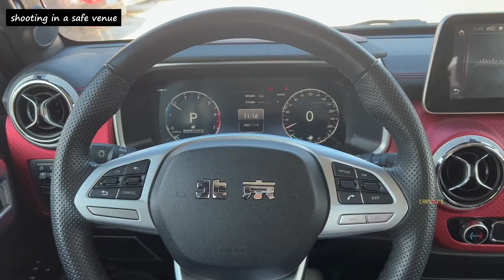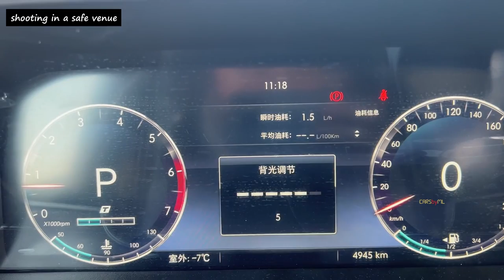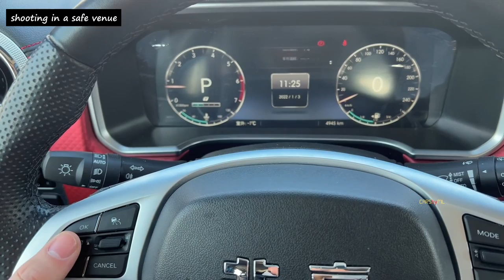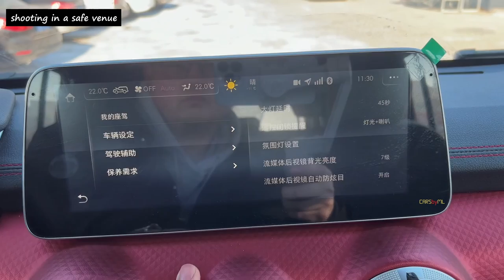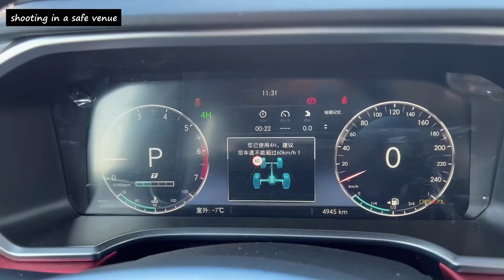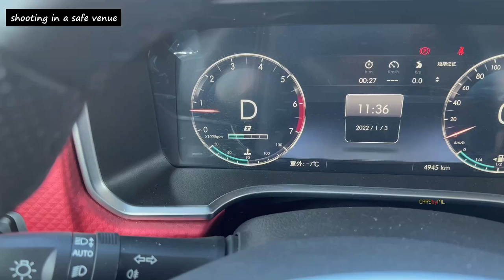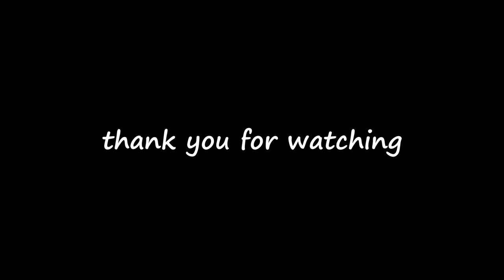2022 Beijing BJ40 City Hunter Edition in-depth Walkaround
2022 Beijing BJ40 City Hunter Edition in-depth Walkaround

1 just 1-minute car video😉

 The Beijing BJ40 City Hunter Edition is a special model based on the Beijing BJ40 for the needs of both urban and off-road consumers.

The BJ40 City Hunter Edition hasn’t changed much in terms of design, but it has been redesigned with a new lightweight rim, it has also better power, handling, and fuel economy while reducing weight. Improved in comfort configuration and technology configuration. Features such as surround sound, voice control, power seat, and three-speed heating seat, are more targeted to meet the needs of urban users.

In the Beijing brand planning, the BJ40 is divided into four levels: BJ40 S (super), BJ40 P (professional), BJ40 C (city), and BJ40 SE (Special Edition). They correspond to different consumer groups, making the demand for target users more precise in terms of design and configuration. The BJ40 City Hunter Edition is the BJ40 C series, mainly for those who yearn for off-road life while paying attention to the comfort and technology of driving in the city.

At the same time, it is equipped with a new upgraded 2.0 intelligent voice interaction system, 12.3-inch full LCD instrument, 10-inch smart car display, and streaming media automatic anti-glare rearview Mirror.

In terms of power, the Beijing BJ40 City Hunter Edition is powered by a 2.0T direct-injection gasoline engine with a maximum power of 160 kW and a peak torque of 320 Nm, matched with a 6-speed AMT from ZF. Beijing BJ40 City Hunter Edition is also equipped with an electronically controlled time-sharing four-wheel-drive system and can be selected in a variety of driving modes.